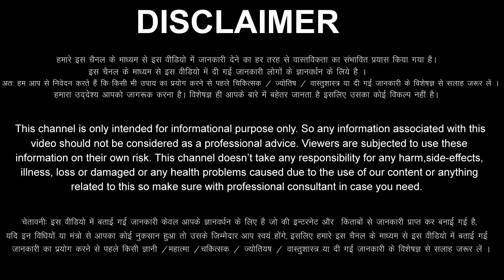Tula Rashi 26 March 2022 Aaj Ka Tula Rashifal Tula Rashifal 26 March 2022 Libra Horoscope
Tula Rashifal 26  March 2022
26 March Tula Rashi
Tula Rashi March 2022
Dainik Rashifal
Horoscope
 Astrology
26 दिन शनिवार  तुला राशि
आज का राशिफल तुला राशि
तुला राशिफल